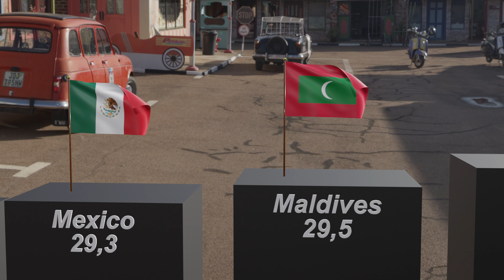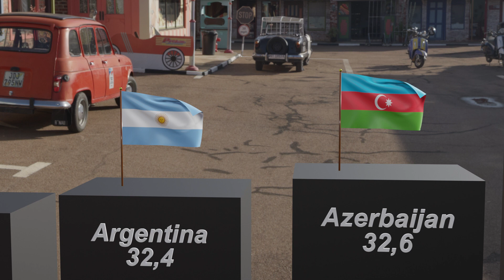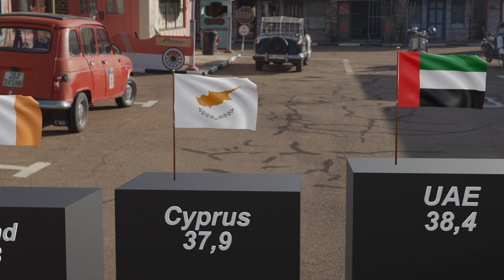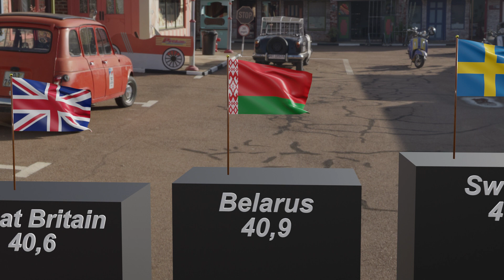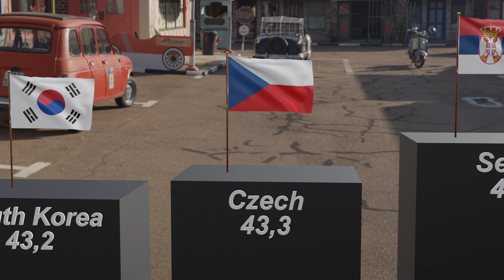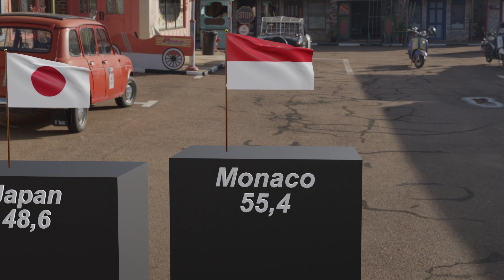Average age of the population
Statistics of the average age of the population by country of the world